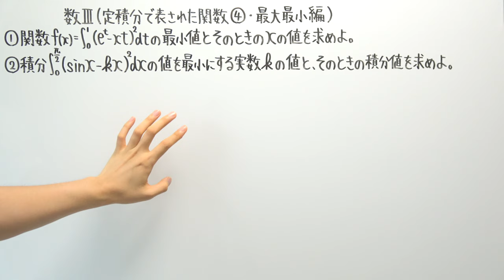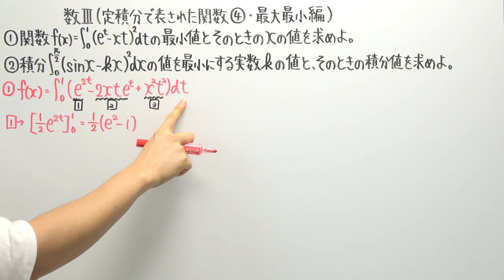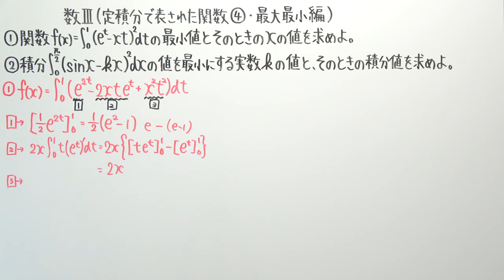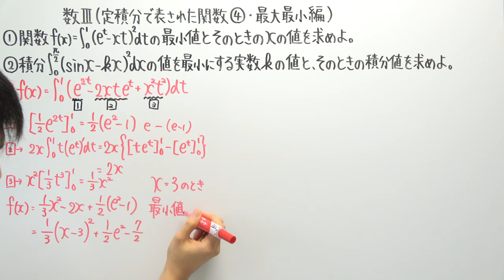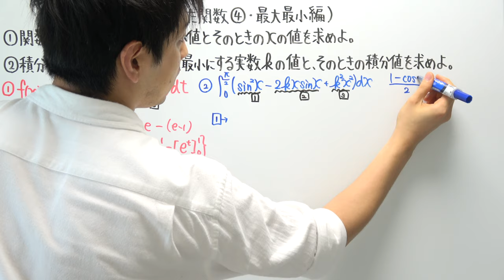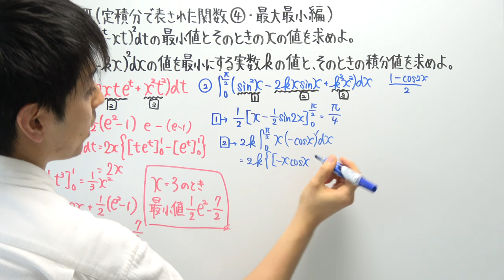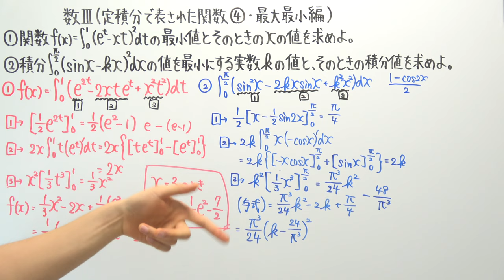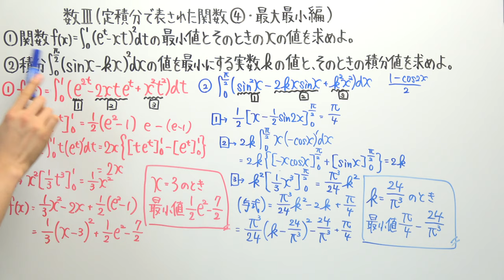【数Ⅲ-161】定積分で表された関数④(最大最小編)